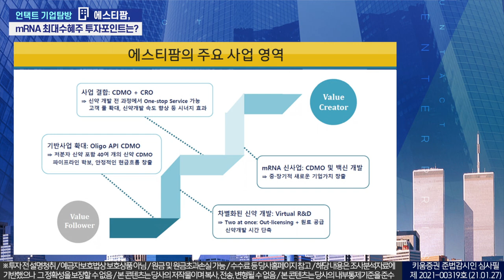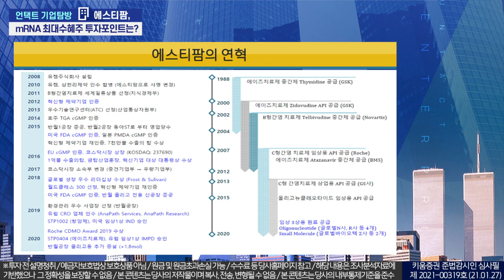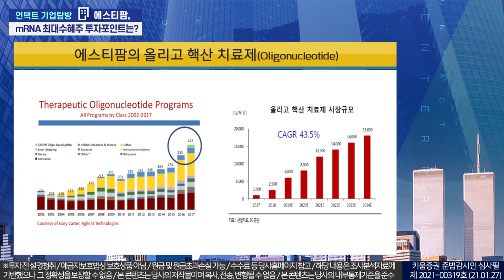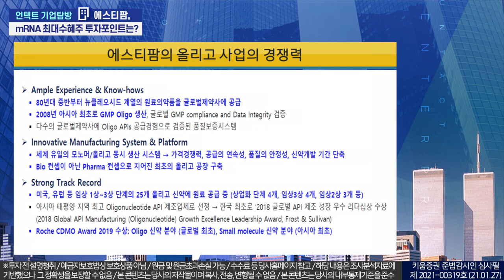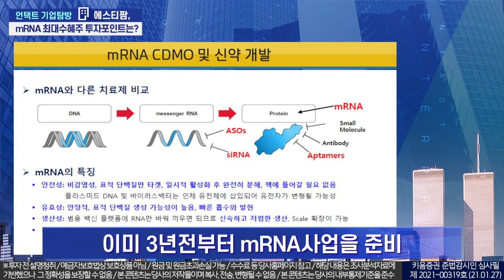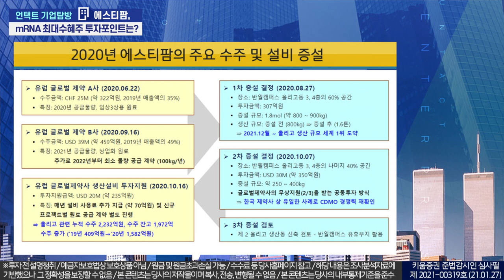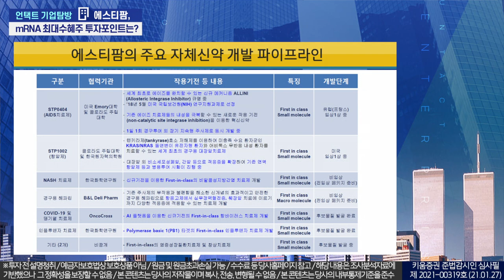잘나가는 바이오 애널리스트가 바이오기업 주식담당자를 만났을 때 (언택트 기업탐방 l 21.02.01)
잘나가는 바이오담당 허혜민 애널리스트가
에스티팜 주식담당자를 만나서 인터뷰를 했습니다.

에스티팜은 원료의약품 CDMO(위수탁개발) 업체로서 신약 원료의약품을 주력으로 생산

지난해 4분기 매출 499억원(YoY+26.7%), 영업이익 35억원 흑자전환
동사의 올리고 핵산 치료제의 매출 성장이 본격화, 올해도 연간
흑자 달성의 청신호가 될 것

최근 화두로 각광받는 mRNA시장내 에스티팜은
이미 3년전부터 mRNA사업을 준비하고 mRNA CDMO를 구축했음

허혜민 키움증권 리서치센터 책임연구원,  이혁수 에스티팜 부장